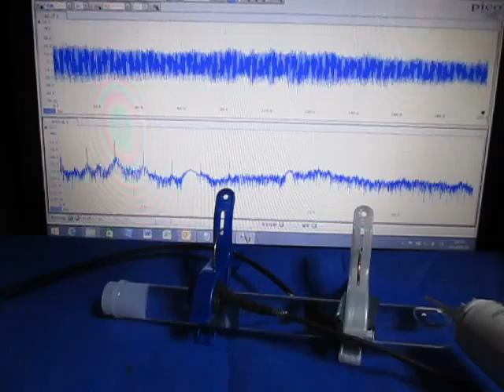‹‹ 超音波発振計測解析システム（超音波テスター）›› ultrasonic-labo